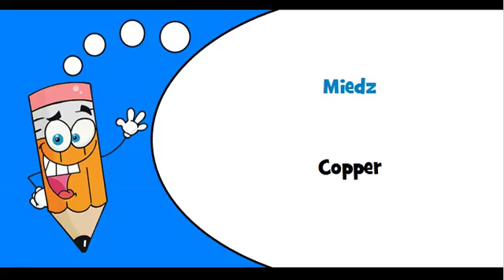Polish words Thème = Metal